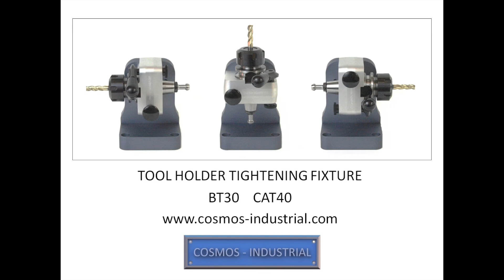Tool Tightening Fixture BT30 CAT40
Standard and Dual Contact holders.
Made in Fort Worth, TX